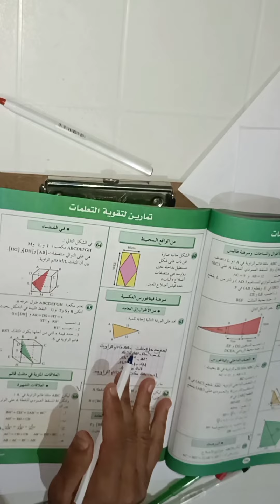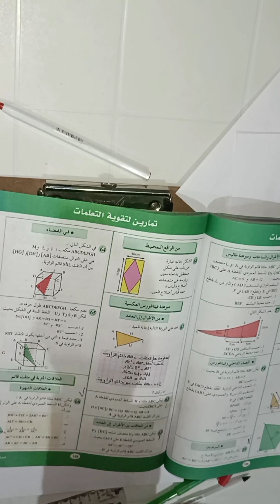حل التمرين 61 الصفحة 135 كتاب المفيد الثالثة اعدادي